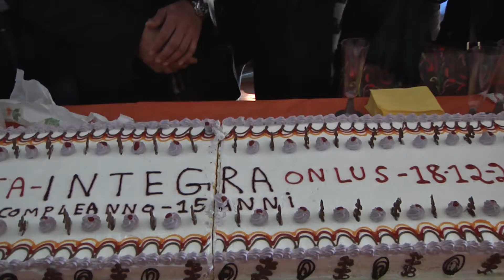Casamari 18 dicembre 2017 Taglio della torta